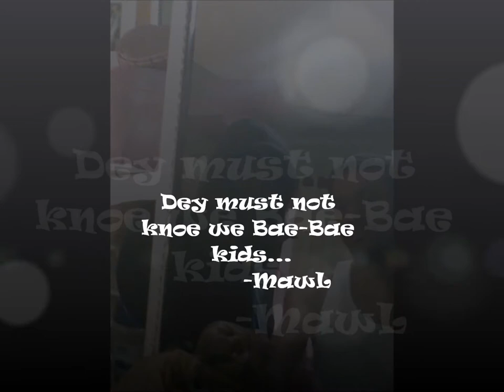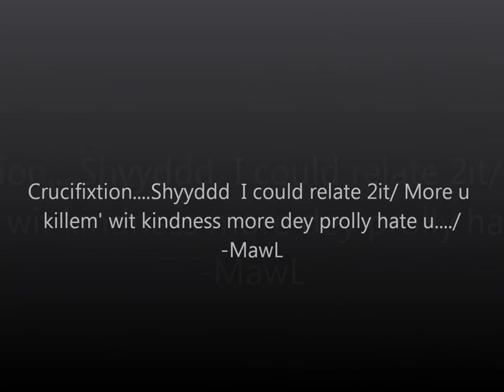MawL8 TTM Crucifixion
TTM SHYT U KNO